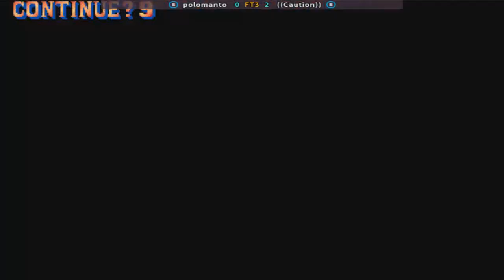FTS Street Fighter II': Champion Edition- polomanto VS ((Caution))FT3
FTS Street Fighter II': Champion Edition-